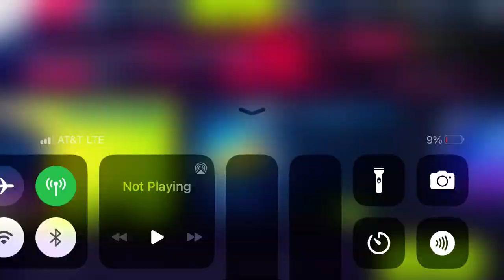Asphalt 9 - Weekend Rampage: Lotus Emira | 01:13.136